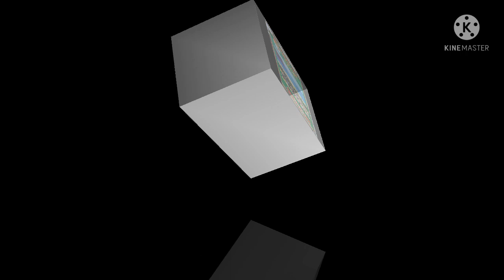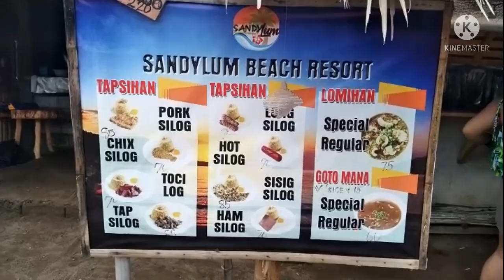Calayo beach, Nasugbu Batangas/ Sandy Lum Beach Resort full tour with rates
Full tour with rate, your choice of tent by the beach or kubo beach front 😍

watch this also for other options of resort

nakuha ko po contact nila try nyo po mag text